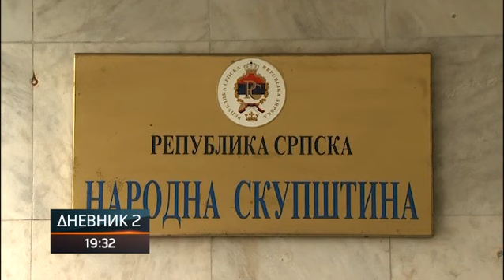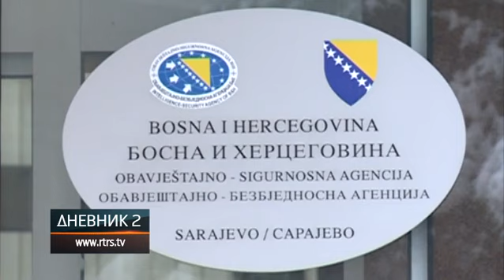SDA neće nametati kadrove Srpskoj